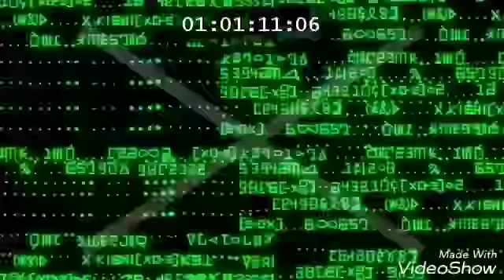MLP: Equestria Girls Shorts 2017 - NEW SONG #2 “Spike & Twilight” [Rus]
Here's yet another new song for My Little Pony Equestria Girls this one is specifically with the science version of Twilight just came out in 2017 it was actually somewhat leaked in The Sims but it was some really leak. Actually came out for Russians while before it did for Americans. Which I'm sure Russell has a lot of American Jimmy's but it was actually pretty well done and I think highlighting the Phantom's reactions to some of these leaks is greatly important so I wanted to go ahead and document that. You can actually see that there's like a giant do not use things on here. This was not indicative of the final product that was supposed to come out for Americans in fact I believe they were missing so this is a piece of glass media that may stay lost because this won't actually be anywhere else and so this is really needed for here.